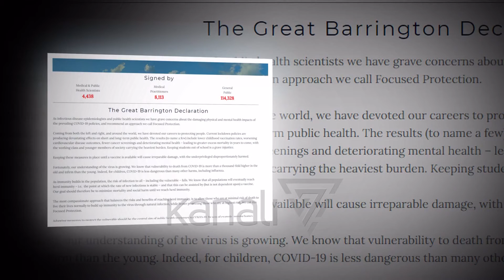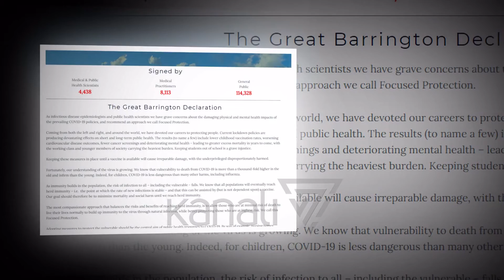SHKENCETARËT NË NJË PETICION KUNDËR IZOLIMIT - News, Lajme - Kanali 7